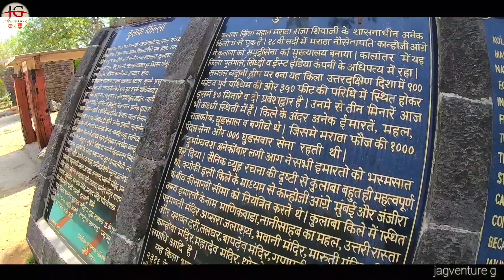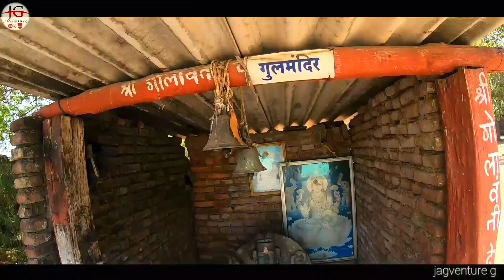Kulaba Fort Alibaug | Kokan Darshan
Sabhi Doston ka swagat hai apne YouTube channel jagventure g me
Coastal ride Kokan Darshan 17 May 19
Day 1 Nashik to Alibaug Kulaba fort